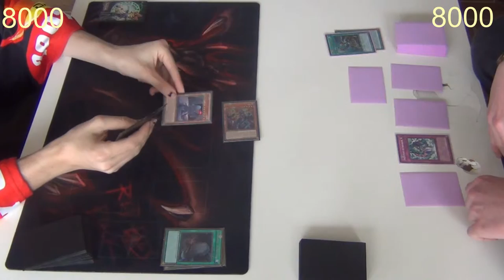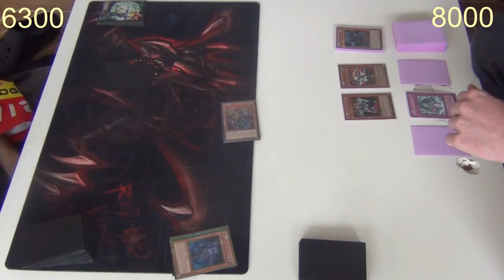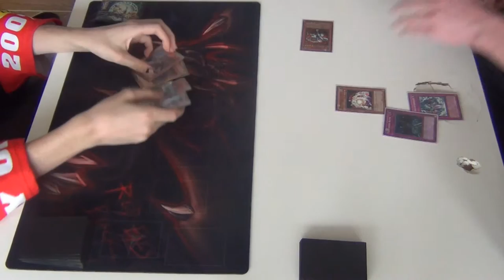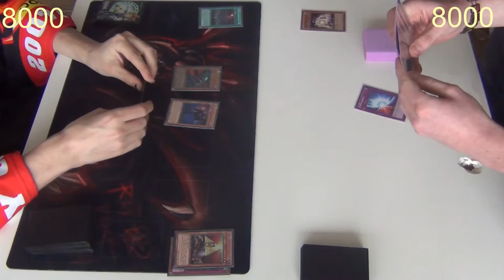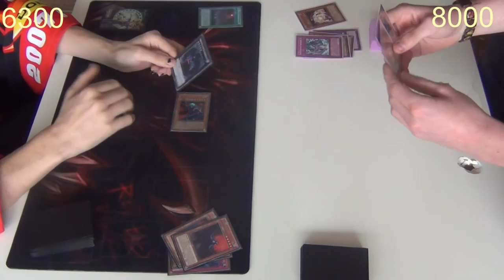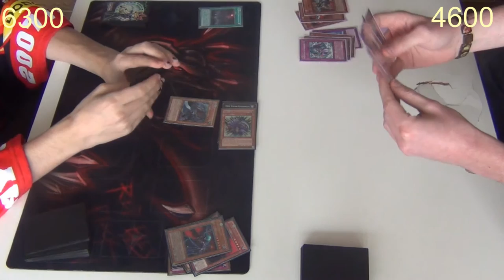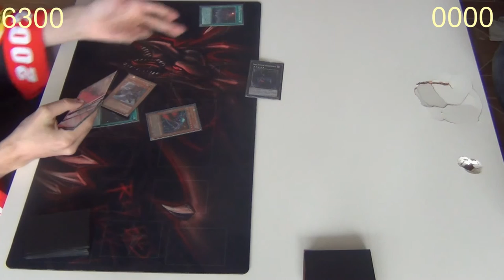Let's Play Reallife [Yu-Gi-Oh] #018 - Daiki vs Slay (Im Doppelpack)